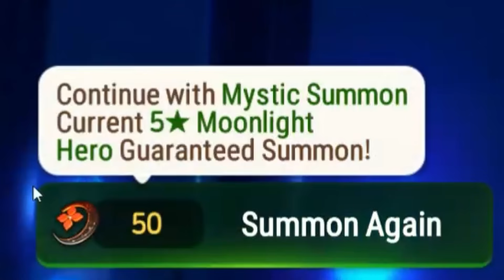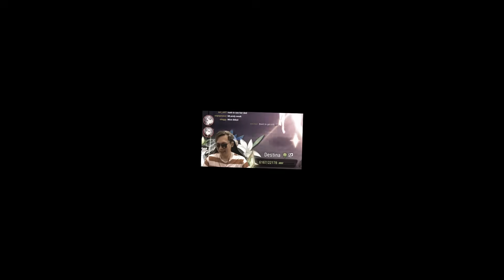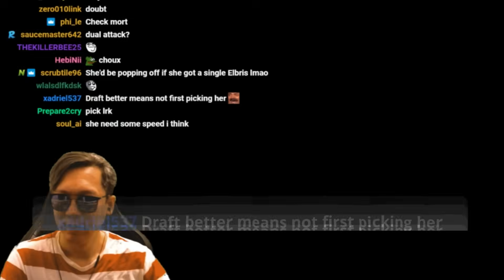⚓ NAVY CAPTAIN LANDY IS GOD TIER - EPIC SEVEN [第七史诗]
$510 PULLED AND DEBUTED ON DAY #1
COOKED AND EDITED FOR 2 WEEKS
DEFINITELY ONE OF THE WAIFUS OF ALL TIME